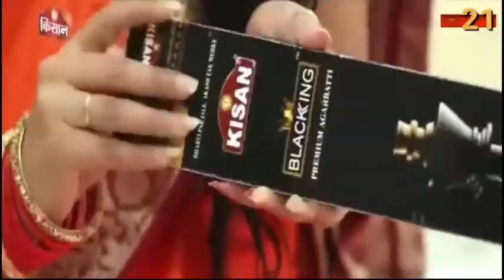अयोध्या धार्मिक यात्रा में अयोध्या पहुंचे कांग्रेस नेता प्रमोद तिवारी ने हनुमान गढी का किया दर्शन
धार्मिक यात्रा में अयोध्या पहुंचे कांग्रेस नेता प्रमोद तिवारी ने हनुमान गढी पर दर्शन पूजन किया